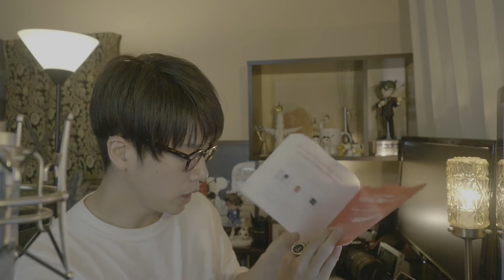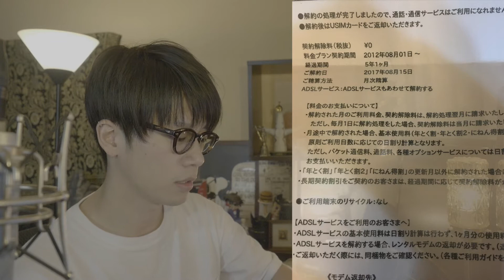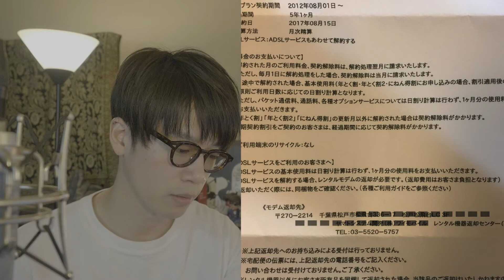【Sheep Wing Bar】今週のダラダラトーク【8/18】